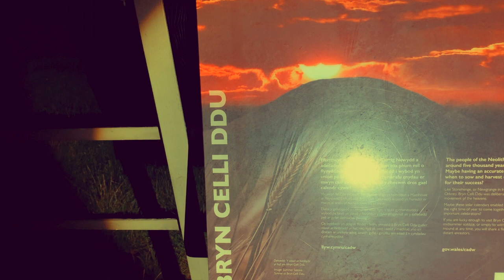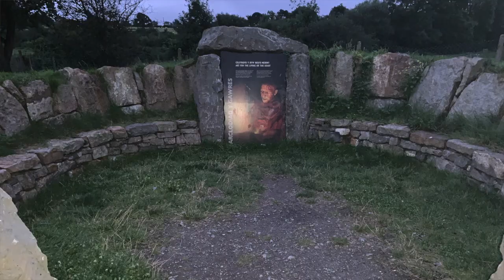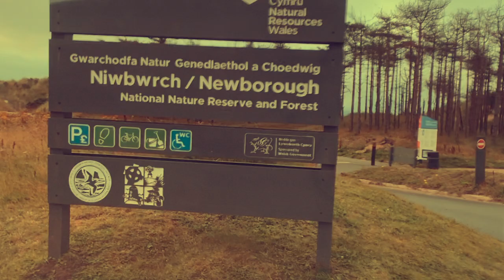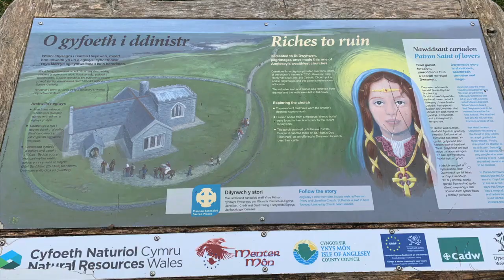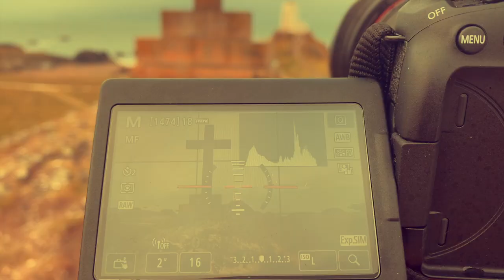Road Trip North Wales Anglesey and Holyhead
A video diary of a 4 day road trip to Anglesey, Wales. With a full tank of fuel in the van, food supply & endless boxes of wine Jon & Rod set off from their hometown of Caerphilly to the northernmost point of their country stopping off at the most scenic and most photographed places on the planet. Arriving at night, they crossed the Menai bridge and arrived the Bryn Celli Ddu burial chamber for a midnight viewing. Day 2 saw them explore the stunning Santess Dwynwen Island (the place where the Welsh Valentines Day originated). Day 3 they visited the infamous ‘church in the sea’, more burial chambers, then swam out for some coasteering before heading off to Holyhead (the Holy Island) to visit one of the most photographed lighthouses in Britain for sunset - Southstack. For the final day - visited Penmon lighthouse (via Lligwy burial Chamber). Also, visited Snowdonia on the way back South for a swim in incredible surroundings. Stopping off at a few other locations on the way, this video is a video diary of that great memorable birthday weekend away.